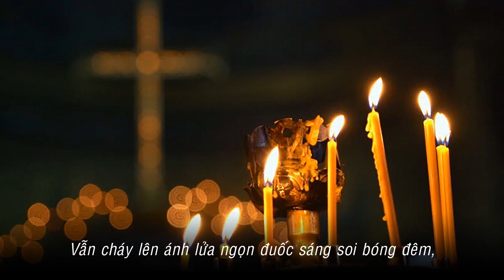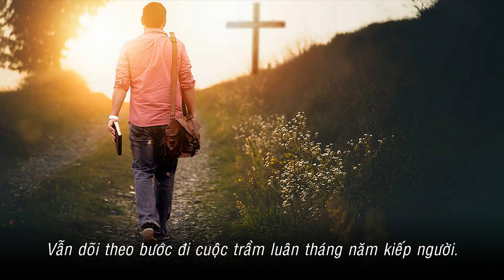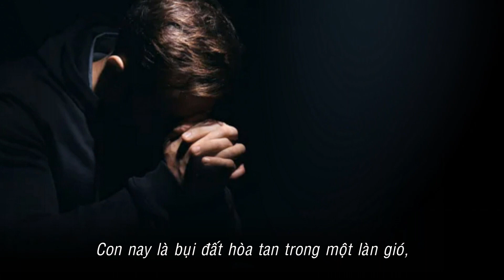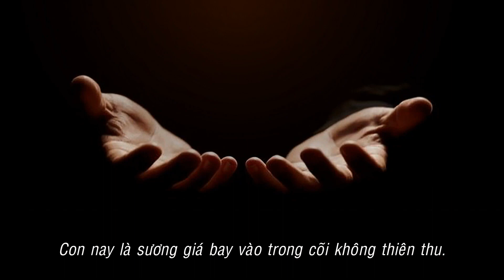VÒNG TAY THẬP GIÁ - Sáng tác: MK THÚY TRANG - QUANG UY, 1985 - Trình bày: Ca sĩ LINH GIANG, 2022